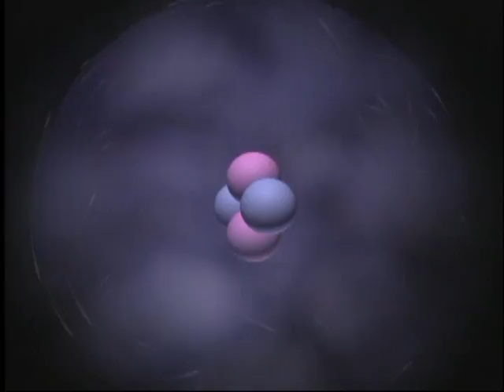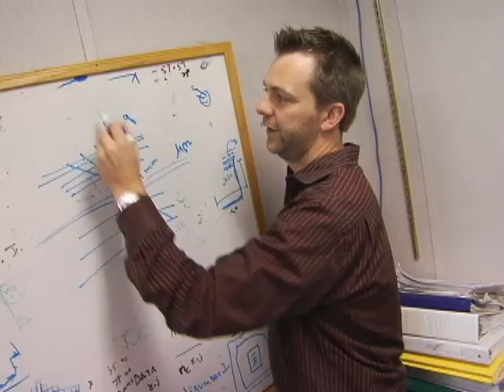Particle Business - Fermilab rap music video - funky49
[NOTE: LYRICS BELOW] The Large Hadron Collider at CERN in Switzerland is (finally) up and running!  While the folks over in Europe are busy celebrating, we thought we'd take this opportunity to pay homage to the ORIGINAL king of the particle accelerators; Fermilab in Batavia, IL, USA. The LHC got it's own rap video back in 2008 so we figured it was about time Fermilab had one too!

Filmed on location in and around the Tevatron particle collider at the Fermi National Accelerator Laboratory, "Particle Business" is rapper funky49's hip-hop tribute to the "O.G. Atom Smasher."  The video was directed and edited by Dan Lamoureux, the filmmaker behind the Nerdcore hip-hop documentary, "Nerdcore For Life."  Huge thanks to all the fantastic folks at Fermilab that made this crazy thing possible! For more music from funky49 visit funky49.com.  As for Nerdcore For Life, you can now order the DVD at Nerdcoreforlife.com!

Credits:
Shot and edited by:  Dan Lamoureux
Lyrics - funky49
Guitar - c plus student
Additional vocals - Dr. Ben Kilminster
Mixed and mastered - The HT @ Studio 6, Port Orange, FL
Costume design - Christy Redd

LYRICS:

[chorus]
Rock stars of physics, particle business
smash matter, anti-matter and witness
quarks, bottom to top
they dont stop
Where the Higgs at?
Yo thats their mark!

[verse 1]
Tevatron, OG atom smasher
Say Hello to CERNs party crasher
The new Lord of the Rings LHC hear me
This be competitive collaboration baby
Strippin electrons, makin ions
Of hydrogen, now pull that proton
Give it that speed we need to make
Real Science get achieved, I believe
Shock protons, Greatly accelerated
Two tera electron volts they rated
Fated to smash and get mated
Creatin smaller bits, energy still equated
We love collisions, Take snap shots
Till we set the right shot, learn a lot
Yo, a mad grip of events do occur
Blast fast, Data stream is a blur
Normal eventsThey get ignored
Higgs eventsThey get adored!

(Chorus)

[verse 2]
High over frontier. Wilson Hall tall
With aesthetics, its a science cathedral
For the people that see with math
Collider detector and massive graphs
DZero or CDF, whos the best?
If pressed I guess whos closest
To quench the measurement thirst
And who got their results in first
Collision detectors, Fermion collectors
This aint the 60s with pocket protectors
These peeps cool like super-conducted
Magnets, you know four nine aint frontin

(Chorus)

To me, triple beams dont mean
Pushin mad coke, Its scientists in lab coats
So you ready for insight twilight or limelight?
Research in basic science, Ill fight
Whos side you with? R&D dollars?
Or pork spending for anyone who hollas?
Brain drain. No technology policy
Ballot box for better decisions in D.C.
Rap Carl Sagan over new Vangelis Keys
Science cutter clowns get smacked down please
Im trippin at students slippin in
Test scores, Against the world theyre dippin
Lets be liftin, Positive like positrons
Before we ask where we gone wrong
Down with MTV, forget what you heard
Get lost in Cosmos and Mister Wizard

Somewhere something incredible is waiting to be learned  Carl Sagan